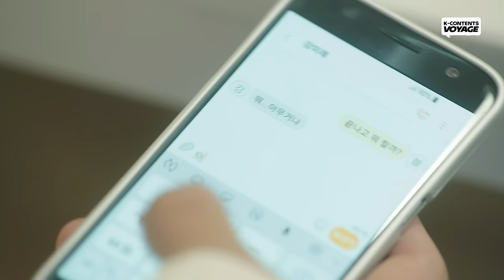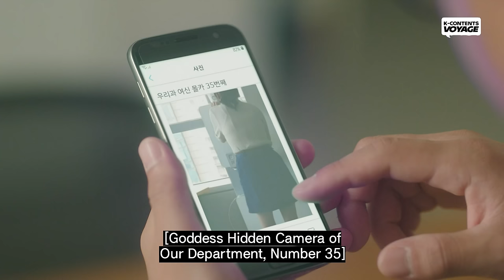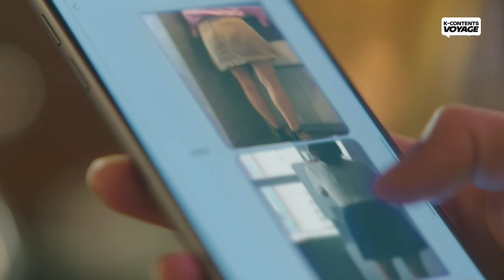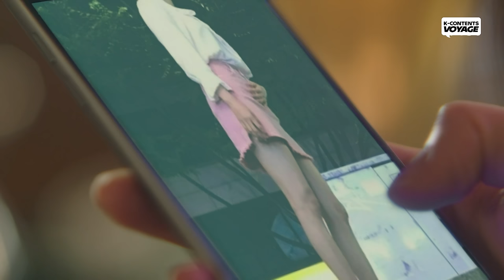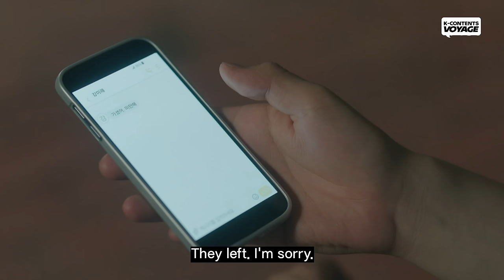I Used To Hate It So Much, But I Like It Now | Gangnam Beauty ep. 14 (Highlight)